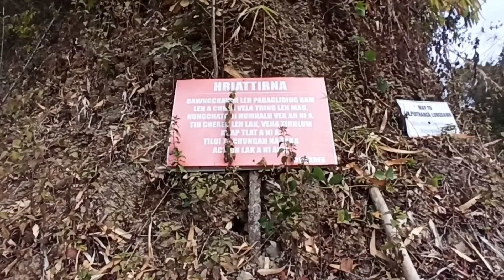🪂MASA Paragliding Take-off site Morning View 😍/Kawng thar kan hmu chhuak🤩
Ke in ti nge in kal? tih zawhna a awm fo a,kan la kal dawn chauh bawk nen, tian a fiah ang👇😹😹
MASA Take-off ,kan thlawh chhuah na hi bawngchawm tlangah a awm a, kan zu tum na hi zawlpui phai ah a nia,a inkar hi ke a thui fe kal ngai,km 15 km vel a nia, motor hman hian cheng 800 vel sen a ngai a,kei ni practice mek tan motor hman fo ngaihna a awm lo a,kan trek ta mai thin a ni💪😹